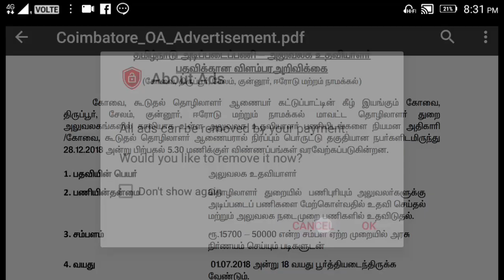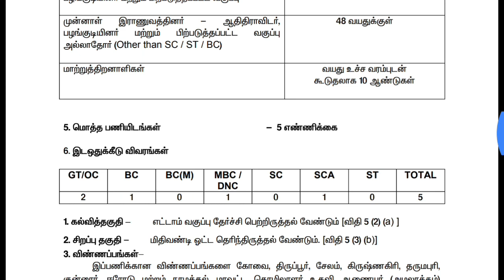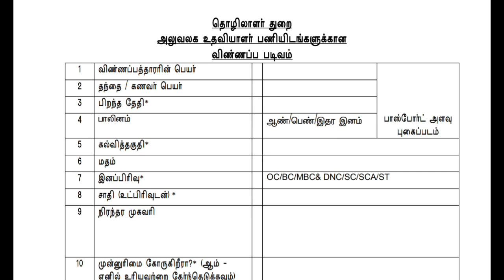TN Government job in Labour department/50,000 salary/Office Assistant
தமிழக அரசு தொழிலாளர் துறையில் அலுவலக உதவியாளர் பணிக்கான வேலை வாய்ப்புகள் உள்ளன.